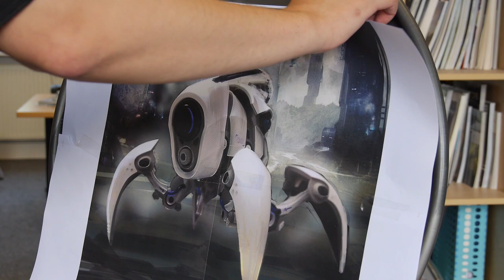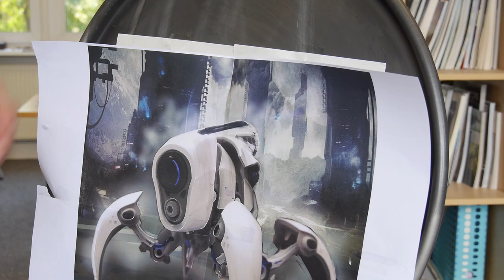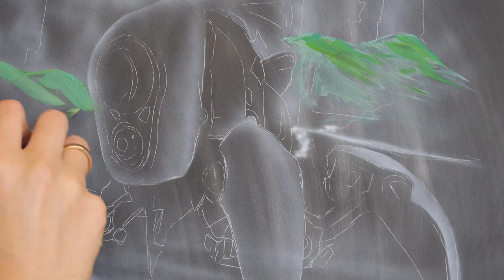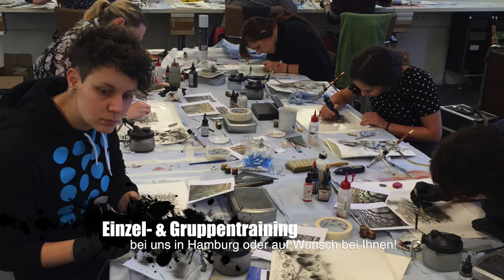Airbrush TV 54: Custom Painting SiFi Motiv auf Ölfass-Deckel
In dieser Episode zeige ich euch mal einen anderen "neuen" Untergrund. Von airbrush4you.de gibt es einen Ölfass-Deckel. Seht mir zu bei den Vorbereitungen und beim bemalen mit einem Science-Fiction-Motivs.
Viel Spaß mit dieser Folge. Herzliche Grüße aus der ASBS-Redaktion, Roger Hassler